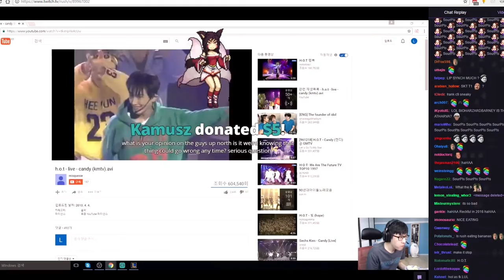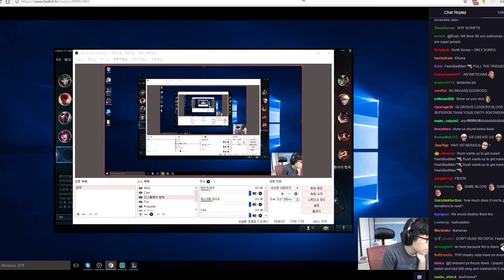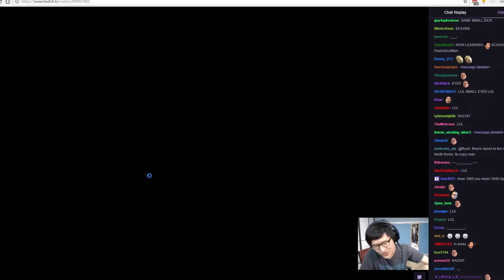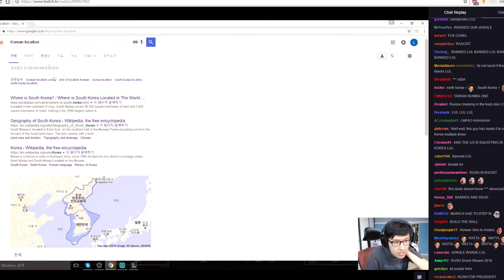Rush teaching us about Korean history ft. Louis Walsh and Twitch chat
Sorry for not uploading big shit in a while but now im back!
Footage from Pink Floyd The Wall 1982